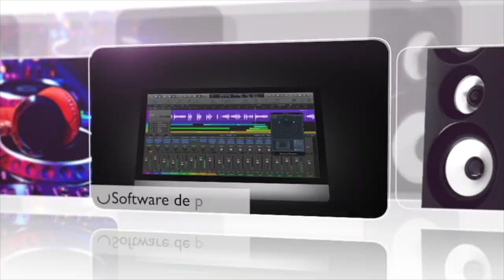🕺DALE VIDA A TU TOCADISCOS CON ESTE APARATO (PRUEBAS Y REVIEWS) EN ESPAÑOL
Si tienes un tocadiscos cogiendo polvo porque no tienes el equipo necesario para poder seguir disfrutando de tus vinilos, te traigo la solución.

🛒 Dónde Comprar